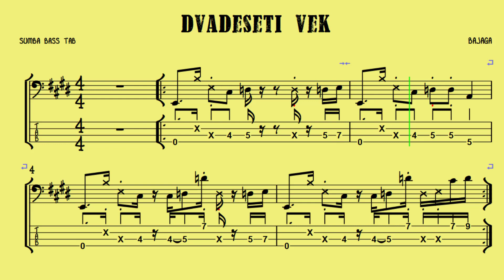Dvadeseti vek - Bajaga BassRiff #58 (COVER + VIDEO TAB )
Nešto u ovom fazonu :)